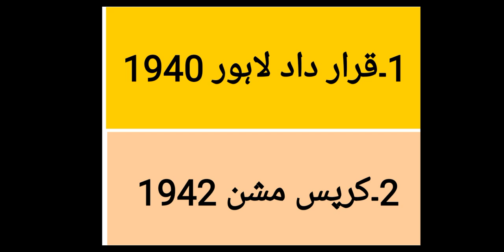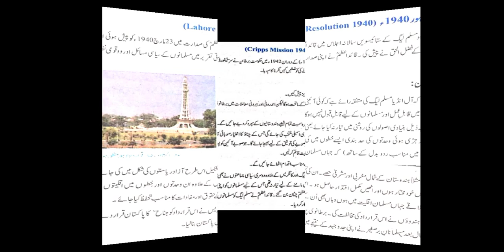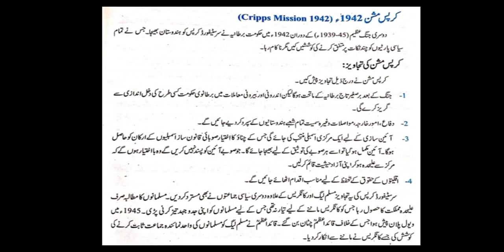Class 9: Pak study: Chapter: 2 : Topic : Lahore Resolution 1940+ Cripps Mission 1942